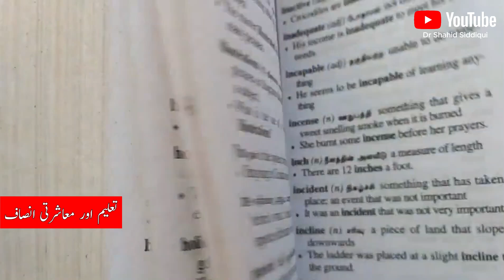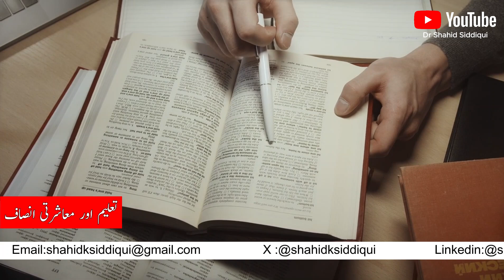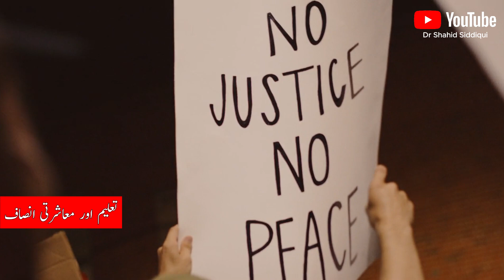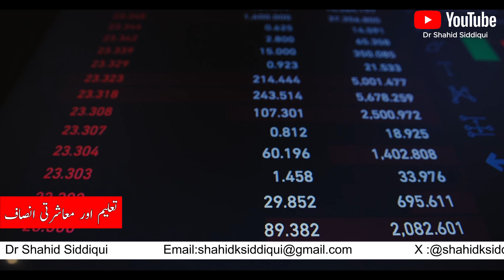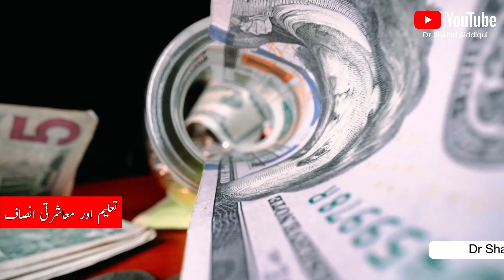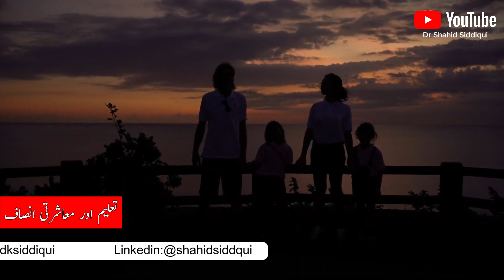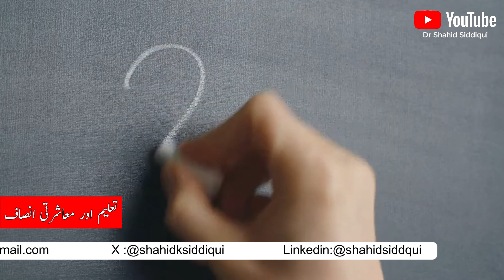Education and Social Justice تعلیم اور معاشرتی انصاف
What is the relationship of Education and Social Justice.  What leads to extremism?  This video tries to give response to some important questions.